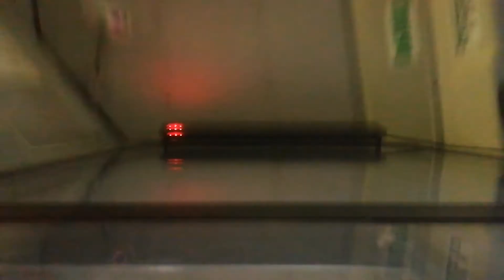поездка на 25 автобусе, ул. Верхняя Дуброва-гостиница (Неполный маршрут)